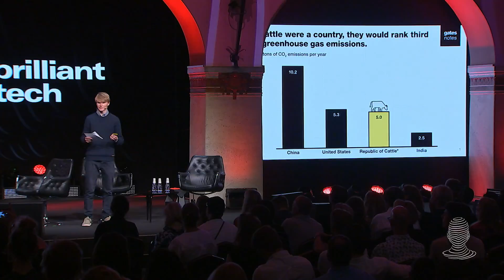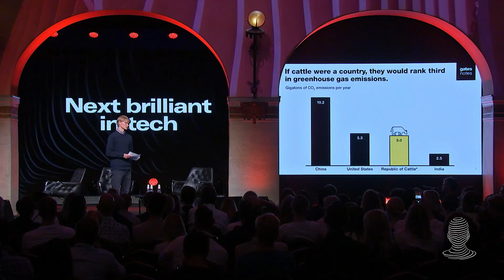Brilliant Minds 2019 - Volta Greentech presented by Fredrik Åkerman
Brilliant Minds 2019
Next Brilliant in Tech: Volta Greentech

Volta Greentech is drastically reducing methane emissions by feeding cows seaweed.